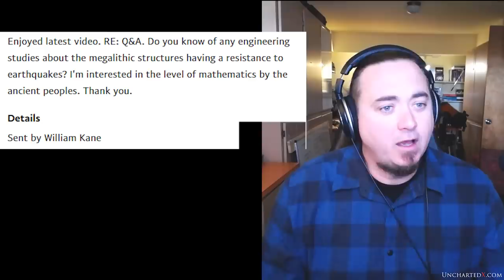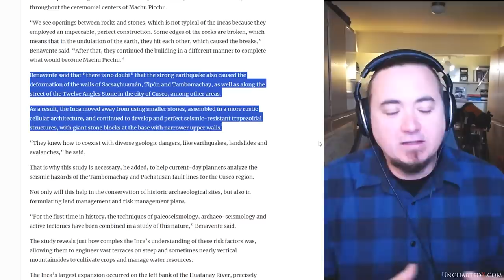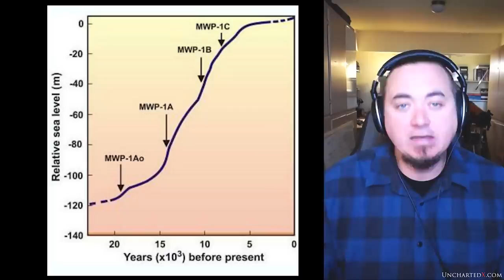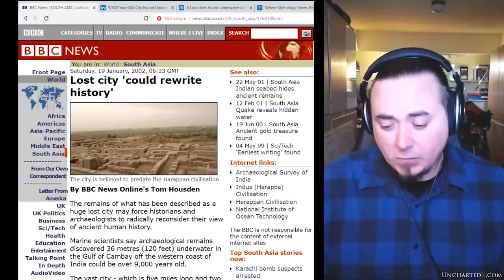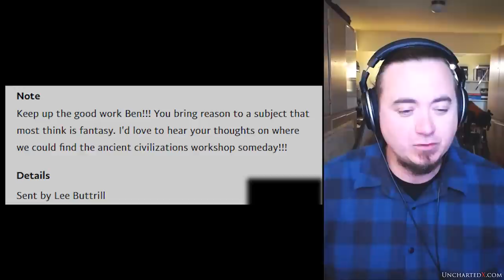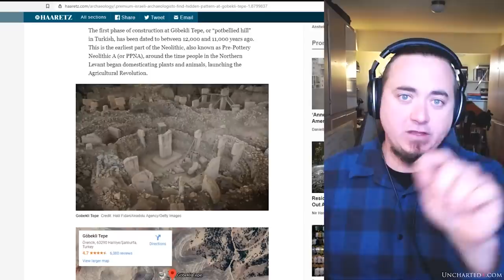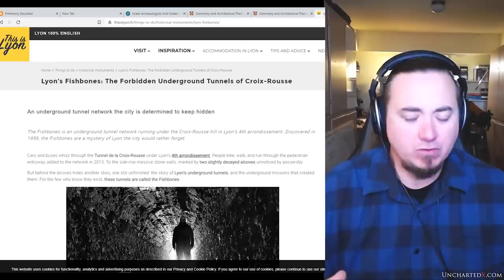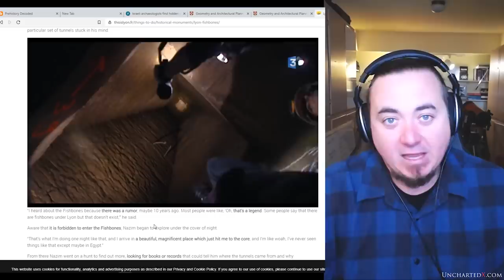Underwater Megaliths? And other questions! UnchartedX Q&A!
Are there Underwater Megaliths? And other questions - an UnchartedX Q&A!
Sign up to CuriosityStream's on-demand documentary streaming service for only $12 for a full year!

Topics and timestamps:

0:47 Are Megalithic structures earthquake proof?
11:00 Should we be looking for structures 400 feet underwater?
18:40 Where is the ancient civilization's workshop?
26:12 Where are the tools?
34:32 How advanced was the lost ancient civilization?
39:03 How did people live at Machu Picchu?
41:46 What's the weather like at Machu Picchu?
45:23 How long does it take you to edit videos?